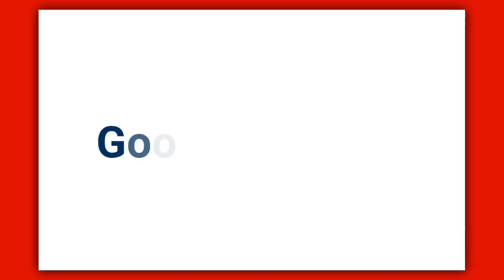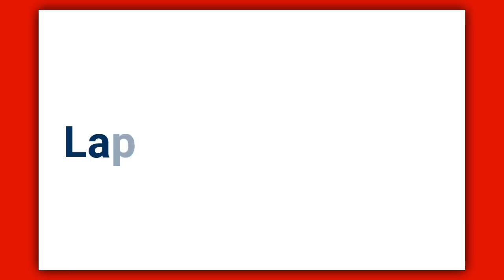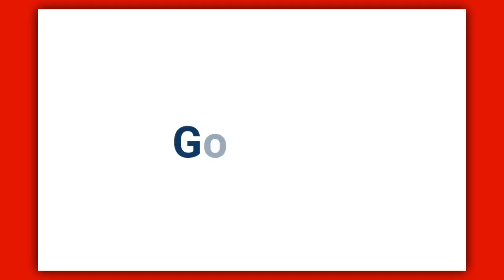26 जुलाई को 70% वालो को भी मिलेंगे 25,000/- mp laptop yojana 2023 official date | CM announcement 📣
MP Laptop Yojna 2023 | Full Process | Registration | Documents | MP 25,000 Yojna in 2023

SOCIAL LINKS 🔥

mil jayegi

Topics Covered :-

12 वीं में कितने प्रतिशत पर मिलेगें ₹ 25000.